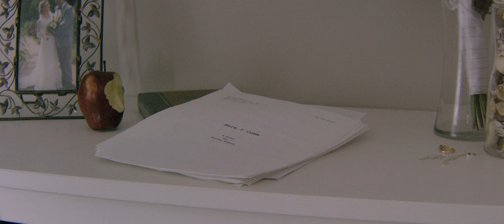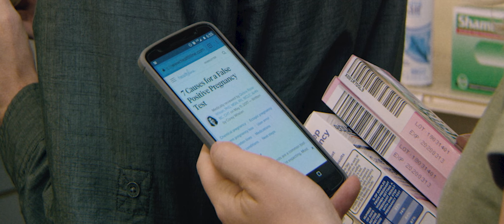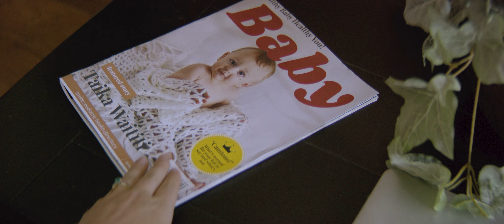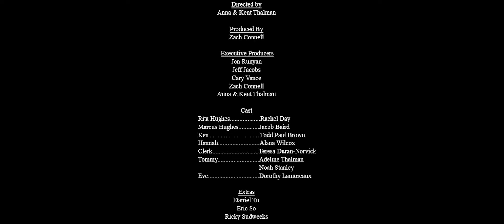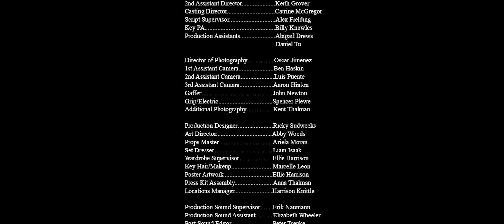Ready or Not | Short Film 2019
Rita must convince her husband that now is a good time to have kids. That is, before he finds out that they're already expecting one.

©Father - Short Film LLC 2019